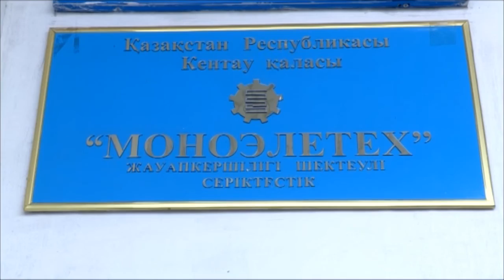Инвестиционные возможности Кентау обсудили в областном центре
Инвестиционные возможности Кентау обсудили в областном центре. Специалисты заявляют - в моногороде создаются все условия для того, чтобы предприниматели чувствовали себя комфортно. К примеру, в Кентау заработала индустриальная зона. На ее территории реализуется 5 проектов на сумму около 2 млрд.тг. с созданием 140 рабочих мест.